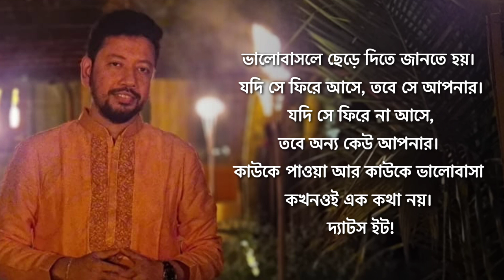ভালোবাসার দর্শন | সুশান্ত পাল | সাইফ ইসলাম | Sushanta Paul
কবিতা: ভালোবাসার দর্শন
কলমে: সুশান্ত পাল
   কণ্ঠে: সাইফ ইসলাম